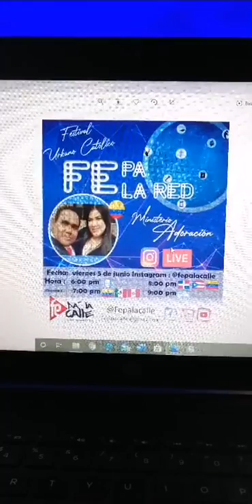Fe pa la red 1 (2/3) Ministerio Adoración 🇨🇴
Ministerio @min.adoracion de Colombia quienes nos compartieron de su talento y sus dones.